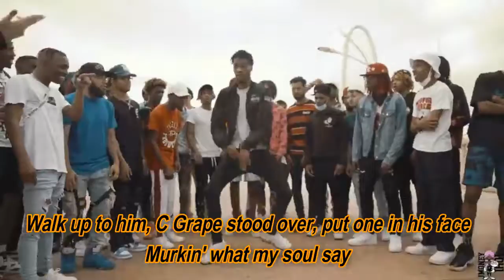Final Warning (Lyric Video) - Money Mu ft MoneyBagg Yo & Foogiano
Final Warning by Money Mu ft  MoneyBagg Yo & Foogiano

lyrics:

NLE the Top Shotta got bombs like Al-Qaeda
(Damn E, this shit exclusive)
Ayy, ayy
Never send a threat on the internet just to prove a point
That dissin', don't get into that, we leavin' that to the informants
Don't inform me about who informin', that's yo' final warnin'
7.62's sting like a Bumblebee, he start transformin'
Send yo' homies on the drill, but they ain't never make it back
Shoot up the Scat, we left it flat, he died on the impact
My shooter he a gym rat, but never mentioned who he cracked
And put you on the news, and I bet his family viewed that
Slide by myself before I call a nigga
My fingernails dirty 'cause I'm still a gravedigger
And we ain't cappin' on wax, if we never pulled the trigger
And Goon steady puttin' Jimmy Glow up in his Swisher (Jimmy)
Never been the one to save the day, I'm the one clutchin' on the Drac'
Make sure he don't get away, a opp the only thing I chase
In a full race the back of his neck hit the ground to the K
Walk up to him, C Grape stood over, put one in his face
Murkin' what my soul say, I'm slidin' with this stowaway
My heater for a cold day
Leave a nigga in disarray (come here, come here, come here)
Better stay up in the house
Like the nigga from That's So Raven (come here, come here, come here, yeah)
Catch that nigga walkin' out (yeah, yeah)
We in the bushes, we been waitin' (ayy, ayy, ayy)
7.62's sting like a Bumblebee, he start transformin'
Ayy, smilin' on my mugshot 'cause I know my bond money good
I ain't missed a heartbeat, I'm out the next day it's understood (bitch, it's understood)
To the Broward County Police, lick my nuts and suck my wood (tell 'em, "Suck my dick")
First day tray and nigga you start muggin', wish a nigga would
Doin' donuts in the SRT, I crashed into a tree (skrrt-skrrt, skrrt-skrrt)
Rolls truck the next week, money ain't been shit to me
Ridin' with a full clip, but the gas tank on E
Slidin' like a cruise ship, wet you up like a jet ski (come here, come here)
Livin' to a hundred and three, that's the OG Grape in me
Auntie wanna pray for me, better pray for my enemies
Life ain't gave me lemons so I start clutchin' the lemon squeeze
Had a AR F15, And two Glocks, .223's (like I'm George)
7.62's sting like a Bumblebee, he start transformin'